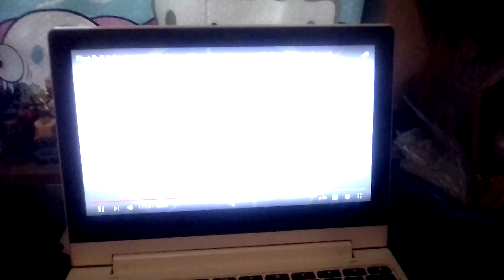Everyone found out that Darth Vader is Luke's father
0:00 Tom from Eddsworld
0:05 Mark Hamil
0:09 Spider-Man
0:16 Casey Calderon
0:21 Lego Squidward Tentacles
0:28 Mr. Krabs
0:32 Lightning McQueen
0:39 Utility Belt Buzz Lightyear
0:46 Homer Simpson
0:53 Seymour Skinner
1:00 Marvin Flute
1:12 Peter Griffin